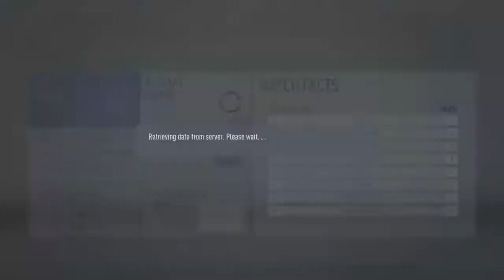OTA SIM 3.O GW8